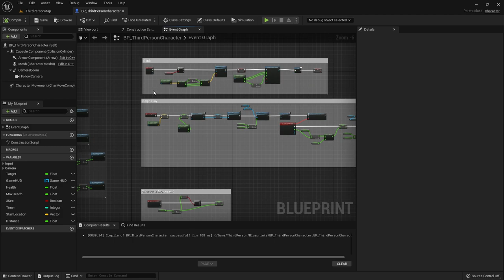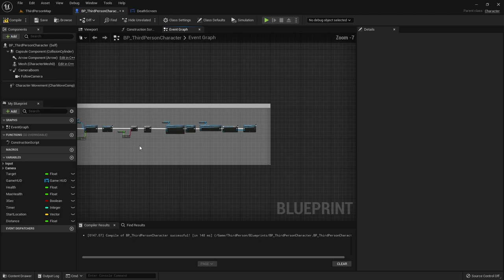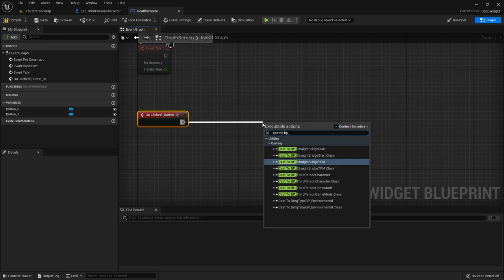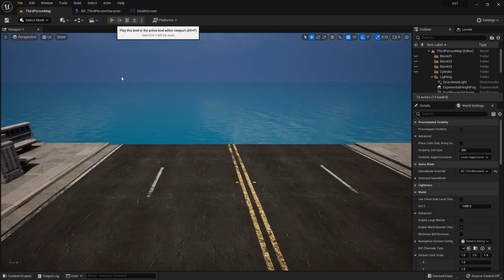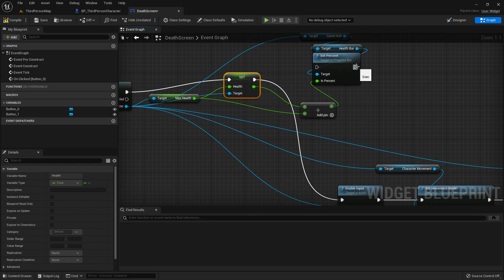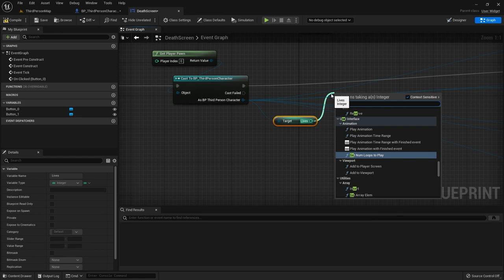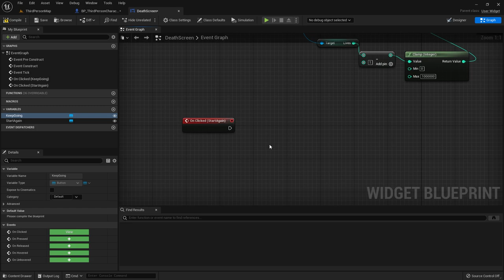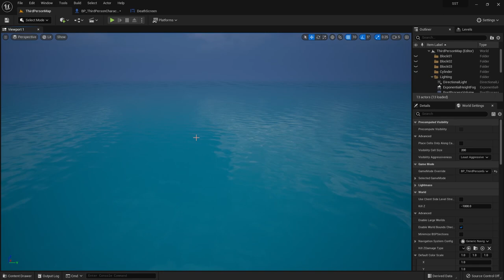الدرس 18: إحياء الشخصية Respawn Unreal Engine 5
الدرس 18: إحياء الشخصية Unreal Engine 5
Unreal Engine 5 Character Respawn

دورة البلوبرينت
1- تحميل unreal engine وضبط إعدادات برمجة اللعبة